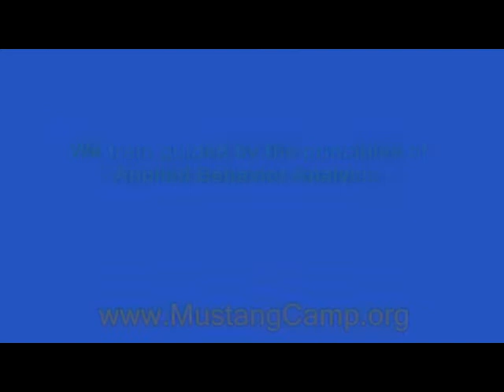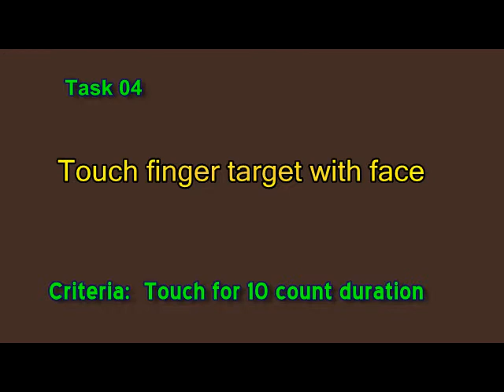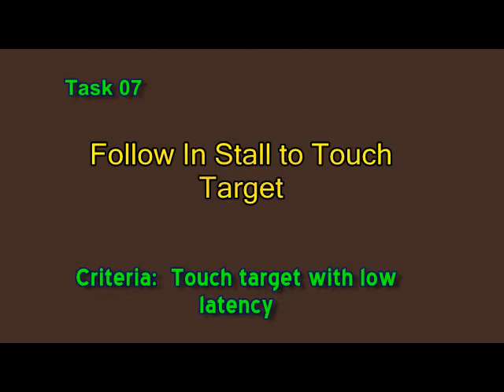Zone 1 Review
Mustang Camp training protocols. Zone One